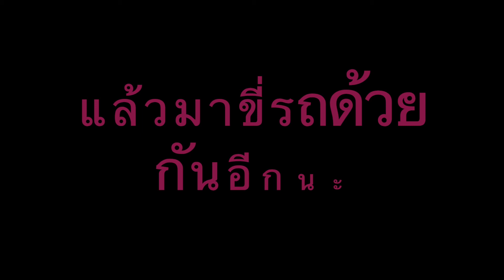ขี่มอร์ไซค์ ชมข้างทางเขียวๆ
ได้เวลาขี่รถชมสองข้างทางอีกครั้ง ท้องทุ่งสองข้างทางยังคงสวยงาม อยู่เสมอ
ชีวิตหลังเกษียณที่แสนเป็นสุข สงบ และพอเพียง